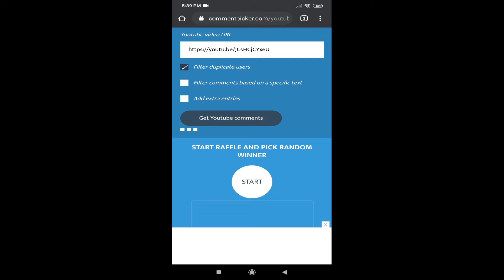FROSTBORN | GIVEAWAY -WINNER | ROAD TO 150 SUBS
Hi guys.
It is selected randomly.

Note: To know that you are the real winner you need to send me a screenshot of your character.

Moderator at frostborn global community